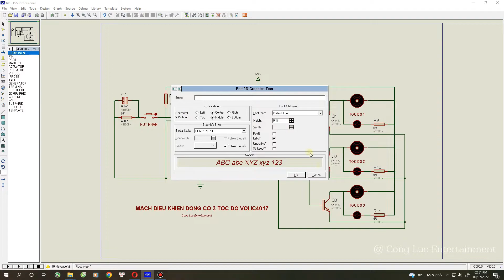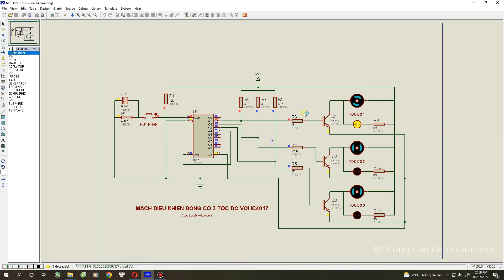Mạch Điều Khiển Động Cơ DC Chạy 3 Cấp Độ Dùng IC 4017 Với Một Nút Nhấn - Ứng dụng máy quạt gió.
▶️ Ủng hộ kênh: TRAN CONG LUC - Vietcombank - 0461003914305

▶️ © Bản quyền thuộc về Công Lực Creator.
▶️ © Copyright by Công Lực Creator ☞ Do not Reup.